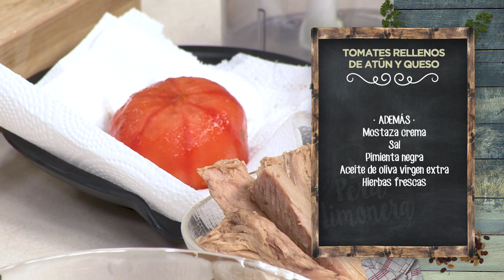TOMATES RELLENOS DE ATÚN Y QUESO - LPL PGM 1964 RECETA 02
Ingredientes para 4 personas:
4 tomates para ensalada, 200g de queso crema, 150g de atún en escabeche, 1 cebolla, 3 zanahorias y aceitunas verdes sin hueso.
Además, mostaza crema, sal, pimienta negra, aceite de oliva virgen extra y hierbas frescas

Elaboración:
Comenzamos quitando la parte del pedúnculo del tomate, que es la unión a la rama, por si aún queda algún despistado.
Después, hacemos una incisión en la base del tomate con un cuchillo afilado y los escaldamos brevemente en agua hirviendo con sal. Los sacamos a agua con hielo para cortar el calorcito y que no se cocinen. Una vez frescos, quitamos la piel de los tomates.
Ahora los vamos a vaciarlos para poder rellenarlos. Quitamos la tapa superior y extraemos la carne metiendo la puntilla del cuchillo, poco a poco y sin prisa. Nos vendrá bien ayudarnos con una cucharilla.
Hay que escurrirlos boca abajo sobre papel de cocina y el resultado será perfecto.
Mientras, vamos a picar el relleno: zanahorias, cebolla y aceitunas. Una picadora nos será de gran ayuda. Mezclamos el relleno con el queso crema, el atún en escabeche y un chorrito de aceite de oliva. Afinamos de sal y pimienta y removemos bien. Rellenamos los tomates generosamente, como no puede ser de otra manera en La Pera Limonera.